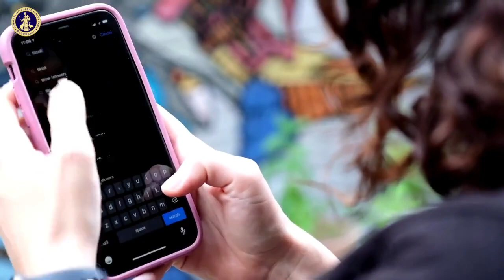英国外交事务委员会主席呼吁所有人删除抖音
欢迎国内外同胞加入新中国联邦
流程：点击链接--进入新中国联邦农场--申请认证--正式加入新中国联邦